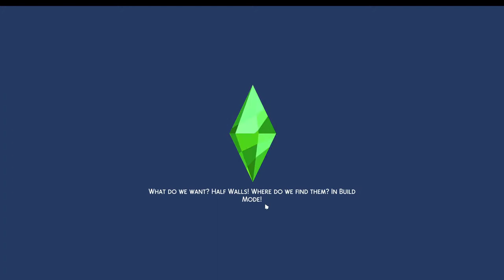Sims 4 - Phil Becomes a Vampire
Time to turn to the dark side. Phil that is. Phil becomes a vampire!